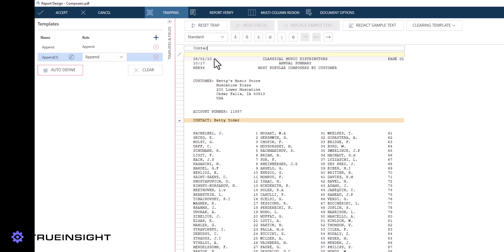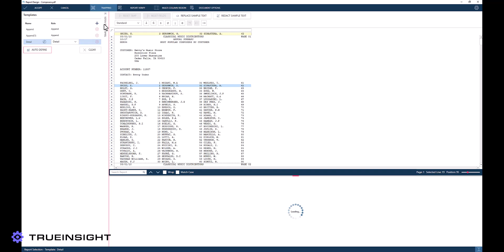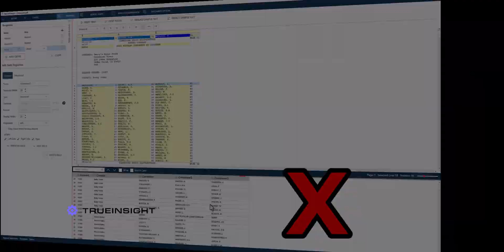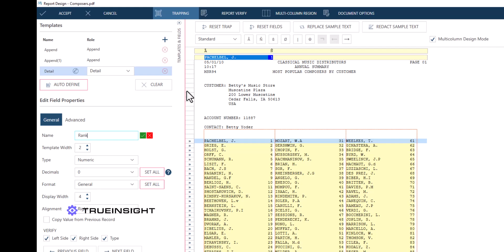How to use the Multi-Column Trap in Altair Monarch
In this video, we dive deeper into Altair Monarch and show you how to use multi-column traps to capture data the way its intended.